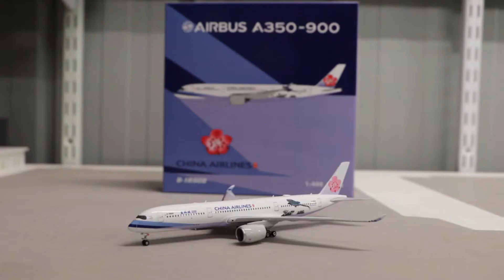EXCELLENT Emirates A380 misty landing at taxi / MELBOURNE AIRPORT plane spotting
VERY VERY close to getting new footage from plane spotting. This will be the last video for a few months with my old camera used throughout the whole video. I recently got a new camera, tripod head, and microphone. But I haven't used ANY of them at the airport yet. The only time I have used all three before this video was the second model airport update

This video is about the Emirates A380 landing at RW16 at Melbourne airport. The weather was pretty foggy but later I also filmed my first China Airlines A350-900. Almost the same one as my 1:400 model. Enjoy my video :)

CAMERA: SONY PJ410 Handycam

TRIPOD: MANFROTTO 190D gruppo
-TRIPOD HEAD: MANFROTTO 141rc